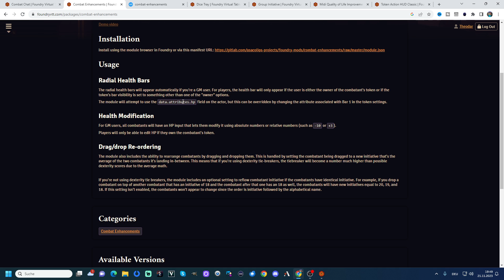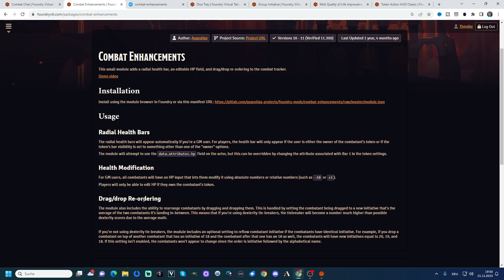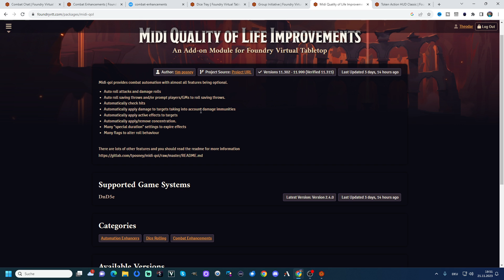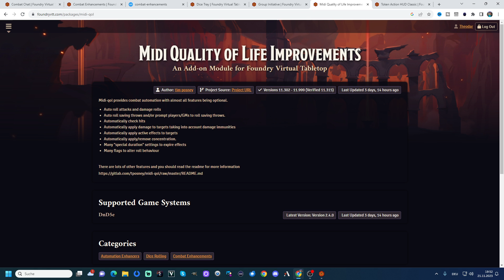Tutorial: Foundry VTT - 04 - Kampfgrundlagen und wichtige Module für Kämpfe! - Deutsch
In diesem kleinen Tutorial zeige ich Euch, wie ihr mit Foundry VTT anfangt. Erlebt, wie man die ersten Schritte macht, eine neue Welt installiert, in der ihr mit eurer Gruppe spielen könnt!